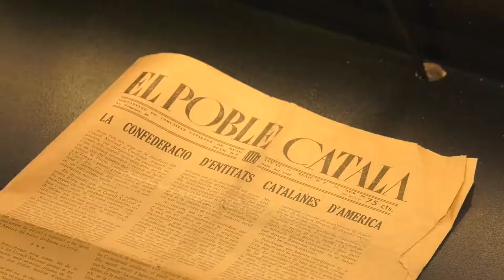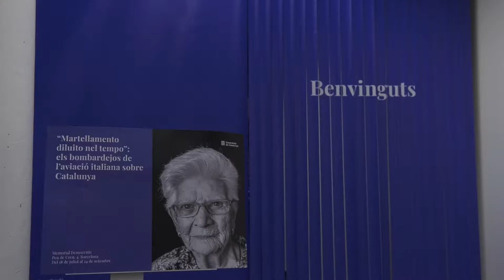'Víctimes 1936-1945', les conseqüències de la Guerra Civil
El Memorial Democràtic acull l'exposició 'Víctimes', que reflexiona sobre les conseqüències de la Guerra Civil. És una mostra que plasma situacions tràgiques del conflicte com ara les morts, la destrucció o les fosses. En el mateix espai es pot visitar 'Martellamento diluito nel tempo', que mostra imatges inèdites de bombardejos en diverses ciutats catalanes